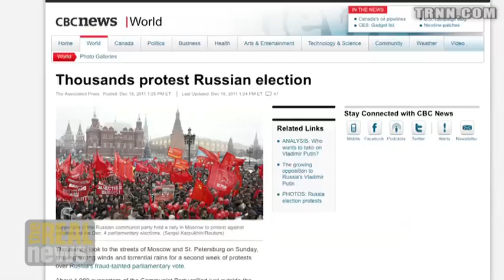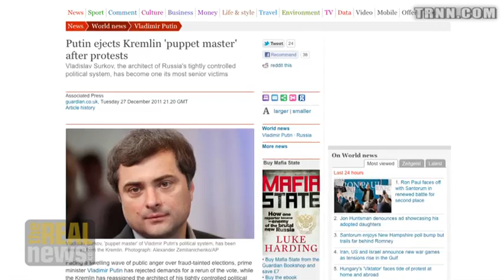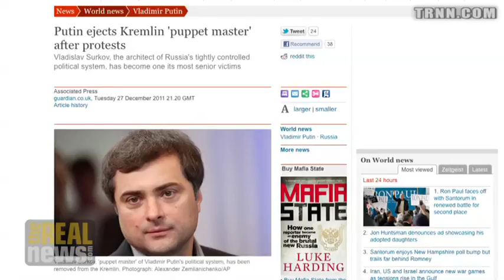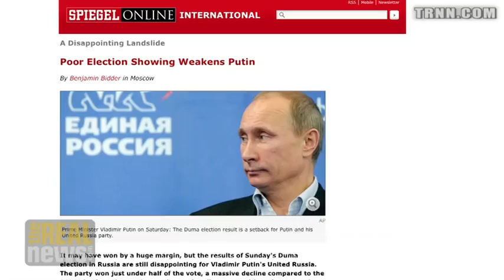On the Russian Left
Boris Kagarlitsky: Young people are joining the movement but left is divided and weak